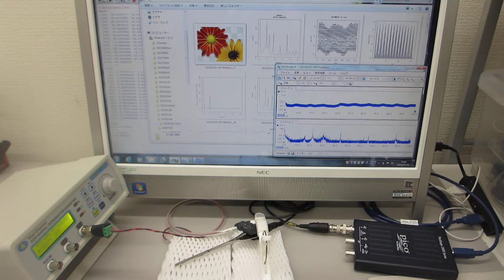超音波モデルに基づいた制御システムの開発技術（超音波システム研究所）